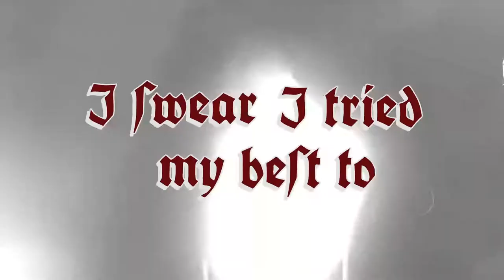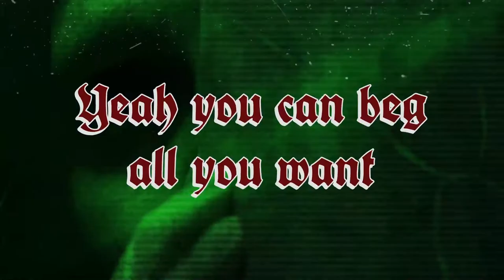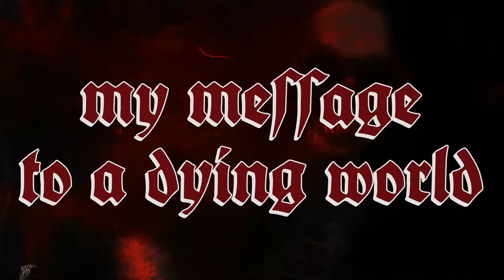EMMURE - Nemesis (Cover)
For better sound quality, please use with headphone or earphone.